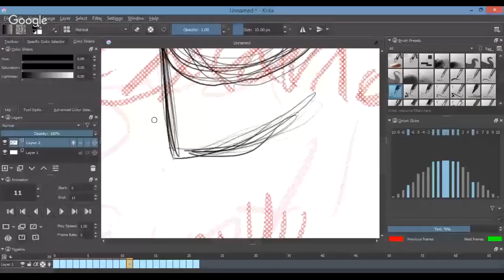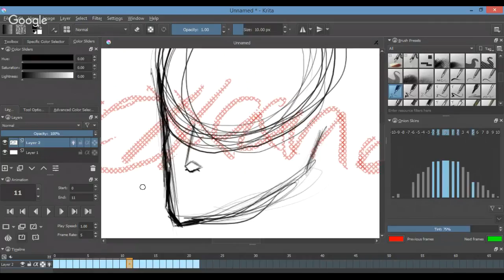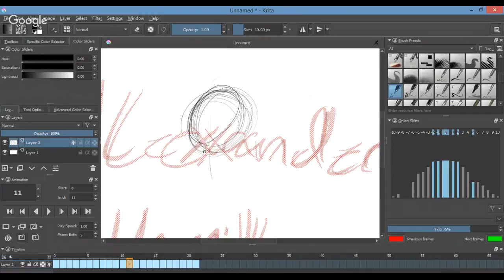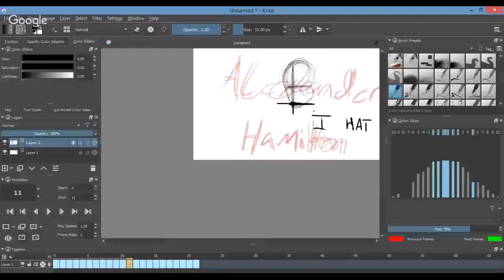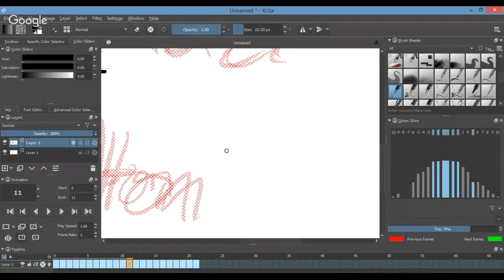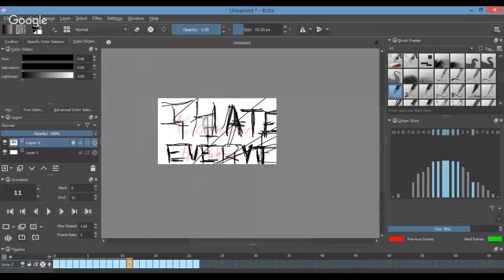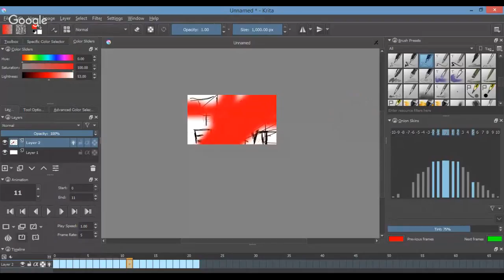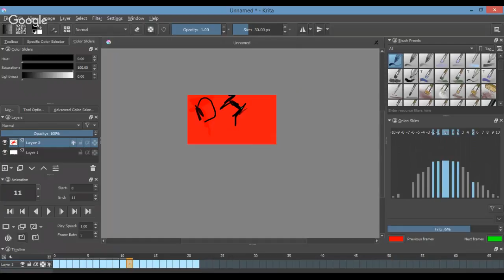Alexander Hamilton Speed Paint (Without The Speed)